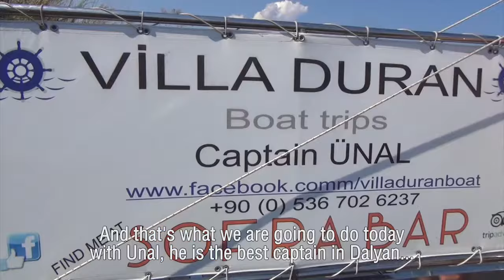Vlog 20-B Boat trips in Dalyan, Turkey - English subtitles 4/4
On holiday in Dalyan, Turkey, part 4 (final). I am not the all-inclusive-Caribbean-cruise-type, I’d rather go on a boat trip over the Dalyan river with captain Unal on his Villa Duran boat. Enjoying the sunset, crab fishing and having a glass of wine with it.